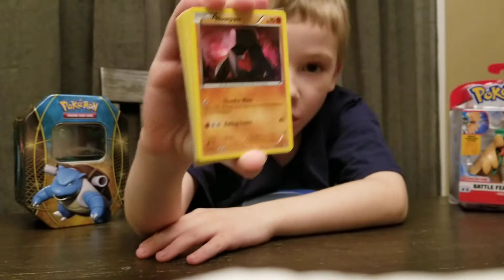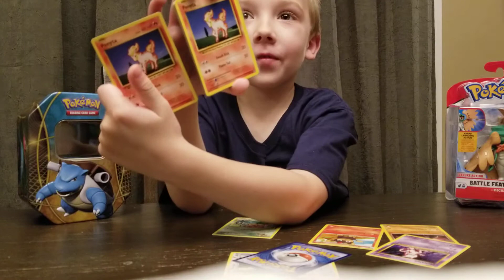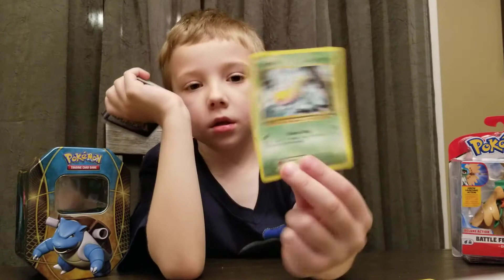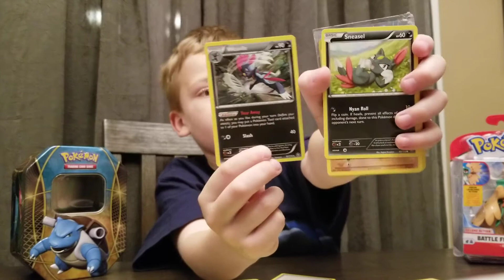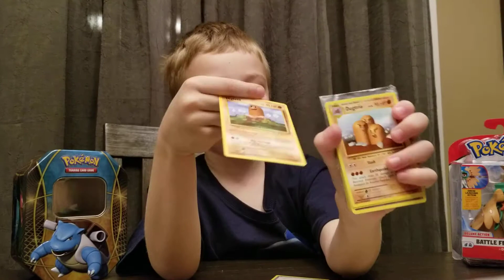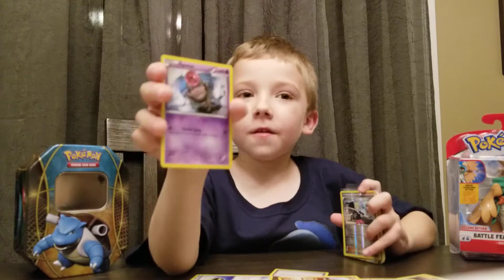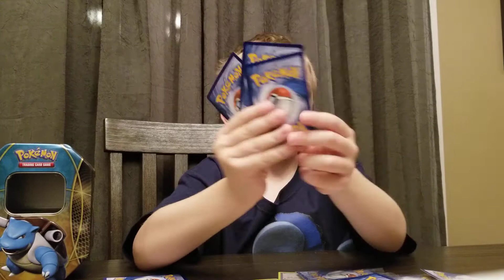POKEMON CARDS!!! UNBOXING FOILS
Unboxing new Pokemon Cards! Some foils! What'yoir favorite?